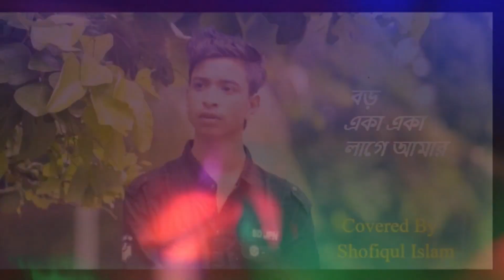তুমিই আসল হিরো! দেখুন এবার শফিকুলকে বাসায় ডেকে গান শুনে যা বলল শাকিব খান (ভিডিওসহ) !!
তুমিই আসল হিরো! দেখুন এবার শফিকুলকে বাসায় ডেকে গান শুনে যা বলল শাকিব খান (ভিডিওসহ) !!,আসল হিরো!,দেখুন,তুমিই আসল হিরো!,এবার শফিকুলকে বাসায় ডেকে গান শুনল,শফিকুলকে বাসায় ডেকে গান শুনে যা বলল শাকিব খান,শাকিব খান (ভিডিওসহ),শাকিব খান,শফিকুল গানের রাজা,